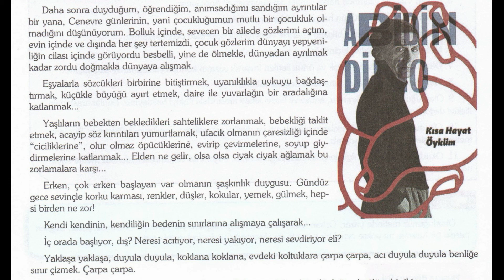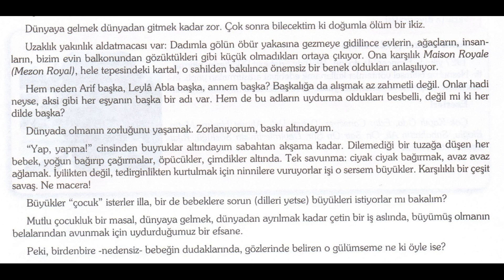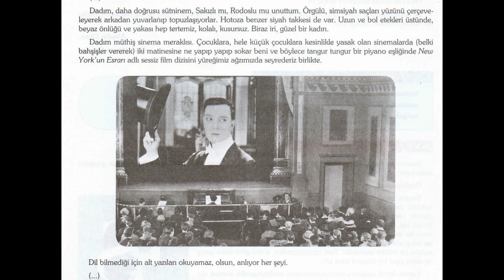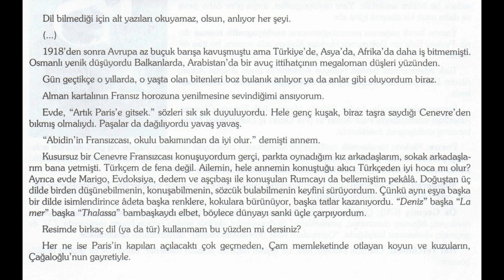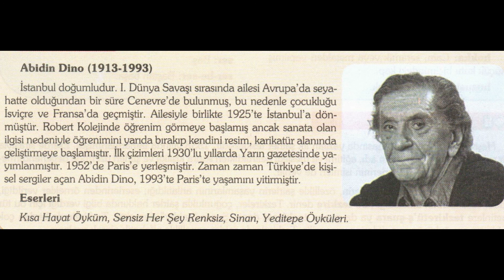Çocukluk & Abidin Dino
Uzun bir aradan sonra herkese merhabalar.  Açıkçası açıklamalar kısmına bu defa çok da uzun şeyler yazmak istemedim.  Hayatın yoğun karmaşası içerisinde bazen kitap okumaya vakit ayıramayabiliyoruz. Ben de bu nedenle böyle bir seri oluşturmak istedim.  Umarım her akşam 19.00 da benim gibi kitap düşkünü olan takipçilerimle bu videolarda buluşuruz.